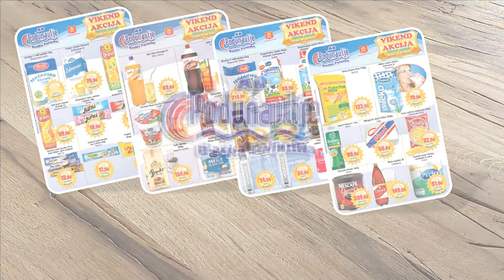NASIPRIJATELJI-91-KRPELJI ZIMI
emisija o životinjama